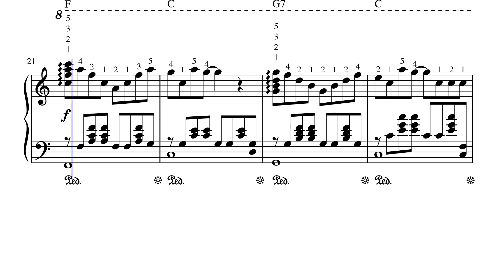Music Box Dancer, Frank Mills, piano song sheet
PDF disponível no grupo  Partituras Grátis PianoPiracicaba no facebook
PDF available in the  Partituras Grátis PianoPiracicaba group on facebook